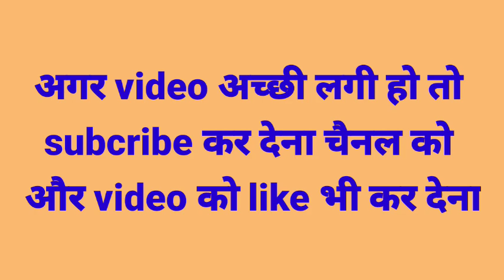Power love gloo wall gameplay|| garena free fire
power love gloo wall gameplay

If you Like this video then plzz dont forget Like👍 and share this video and If you  want to more information about free fire then subscribe to our channel and press the bell🔔 icon button.